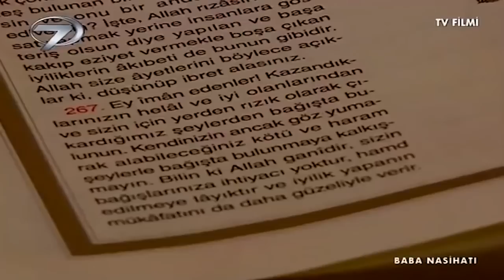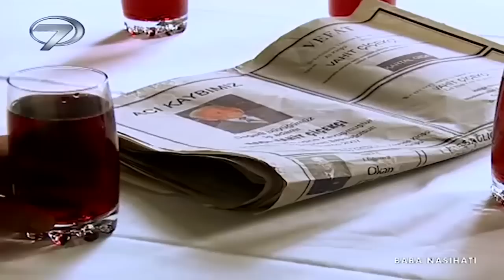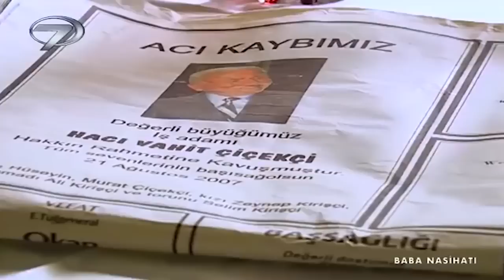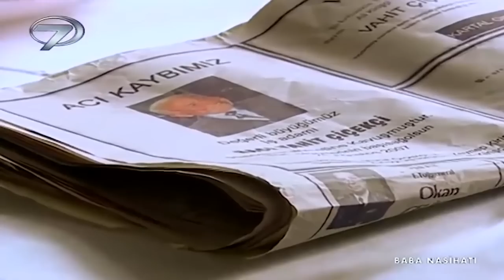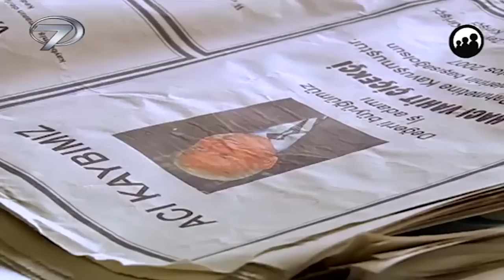Baba Nasihati - Kanal 7 Filmi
Bir babanın çocuklarına verdiği dersi ve bunun için kullandığı ilginç yöntemi anlatan duygusal bir öykü...

Ailesinden gizlediği hastalığı sebebiyle, hayatının son demlerini yaşayan Vahit Bey, fabrikalarının idaresini oğullarına bırakmış, zamanını torunu Selim’le geçirmektedir. Hayata veda etmeden önce tamamlaması gereken son bir işi kalmıştır; oğulları Murat ve Hüseyin’e verdiği içi para dolu zarfların sahiplerine teslim edilmesi. Bu durumu pek anlamasalar da iki kardeş babalarının sözünü tutarak yola koyulurlar. İki kardeş zarfları sahiplerine verdikçe babaları hakkında bilmedikleri bir sürü gerçekle yüz yüze gelirler. Dini bütün olarak bildikleri babalarının geçmişte yaşadıkları Murat ve Hüseyin’i hayrete düşürür. Yolculukları sırasında karşılarına çıkan tehlikeleri zor bela atlatarak eve dönen iki kardeş gördükleri manzara karşısında adeta yıkılırlar. Babalarının onlara verdiği son görev hayatları boyunca unutamayacakları bir nasihate dönüşmüştür.

Yönetmen: Nazif Tunç, Serhat Solmaz
Oyuncular: Ali Ercan, Seda Yıldız, Göktuğ Erol, Emin Gümüşkaya, Anıl Altuntaş, Mimoza Elezi, Suzan Abdülazimova, Nizamettin Şimşek,Yalçın Uzunkaya, Ferhat Türkkan
Yapım: Halk Film, 2007 Süre: 86 dk.